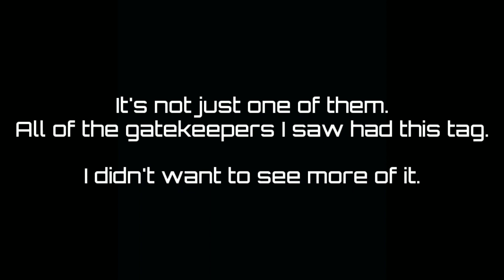Assoluto Racing Communities.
This was made a year and a half ago. I was about to post it but withdrew because I thought 'maybe not all people are like this'.

I realised I was being too optimistic as I found out a couple of days ago in another reasonably big AR server that a lot of the members were openly rejoicing the fact they are free to say "N - - - - -" slur without Discord getting on their backs.

This kind of unhinged bigotry is not new to me, my expectations were low. I know Discord is a cesspool of d-heads without standards and I have been blocking people who say slurs and hate speech in public. But when half of the feed on this server was saying "blocked message", enough was enough.

I haven't been too active on that server because I have to go to work etc. but I think I've seen enough to know that most, if not all the people in the community are like this, as in: they are bigots and racists and doesn't deserve the comfort and privilege of not being discriminated against or for that matter human rights they enjoy, or they are just afraid to speak up, which means the people who have the clout or authority to change things are racist f***s.

If you don't see any issue with this, you are not welcome here.